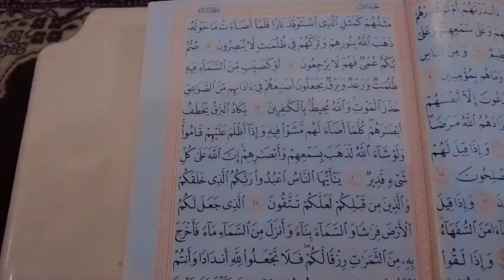Chaha permot kar diya|ObyG| Vlogging|Training|Lassi|Hamza Tariq#vlog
Aslamualikum friends My name is Muhammad Hamza Tariq I am from Pakistan and ObyG is my vlogging channel in YouTube I love 💕 traveling so I try to share my beautiful 😍 memories in videos for my viewers I Hope everyone enjoy my videos I am try to show you the beautiful places and beautiful people of the world 🌎 so please subscribe my YouTube channel and like share my videos Thanks you 😍